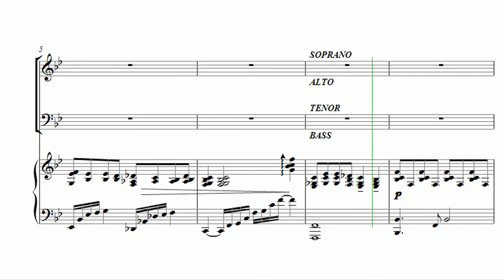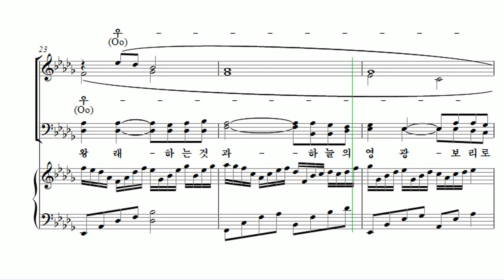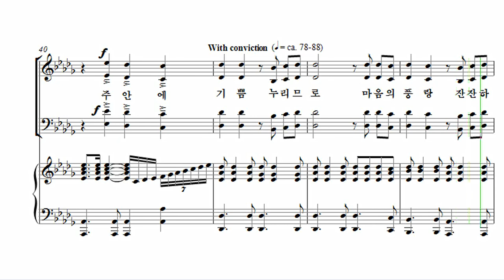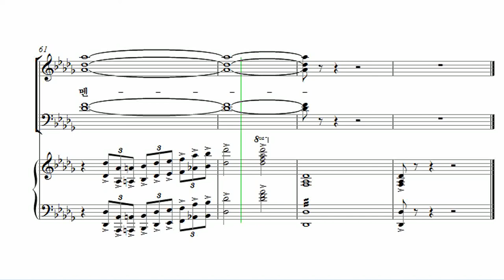[유빌라테 24집] 26. 김미선 - 예수로 나의 구주삼고 Alto